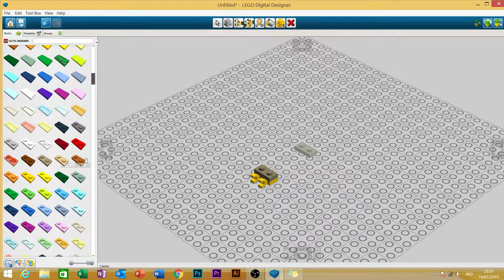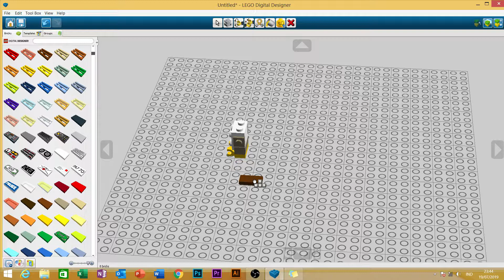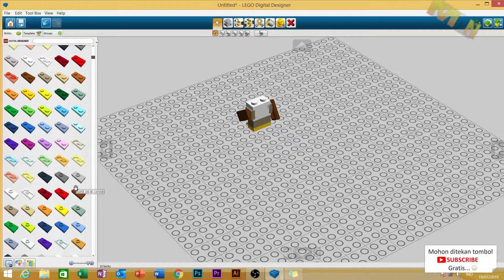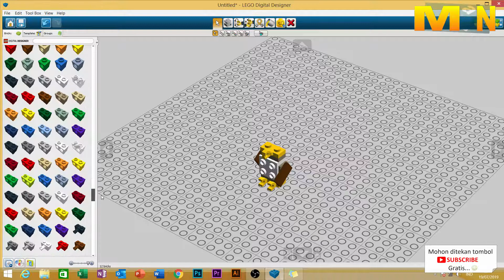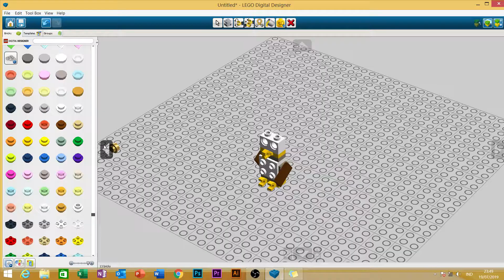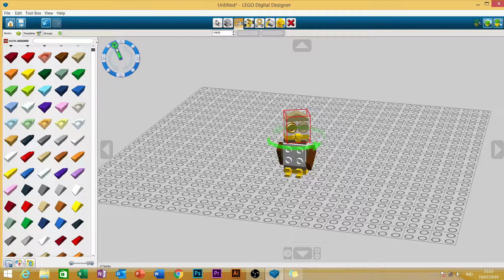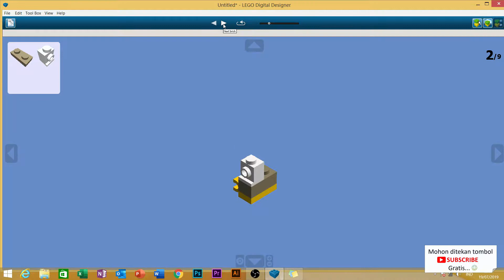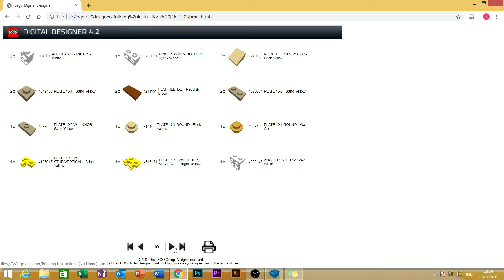Cara Membuat LEGO BURUNG HANTU | LEGO Digital Designer | LDD